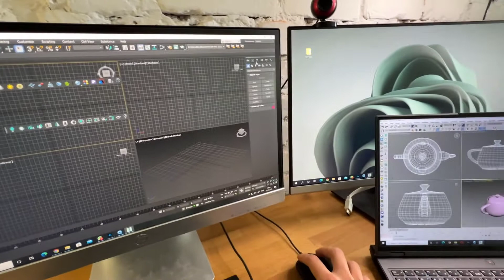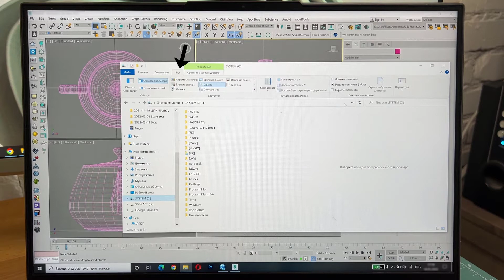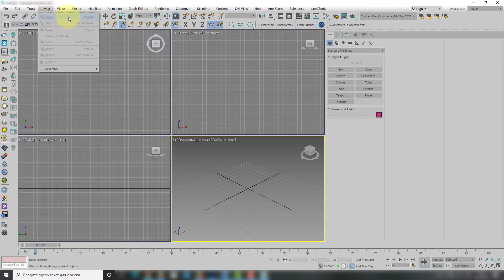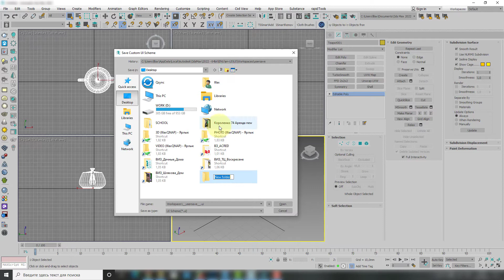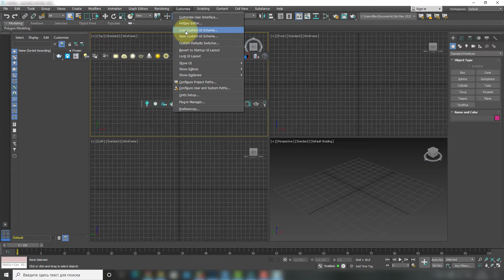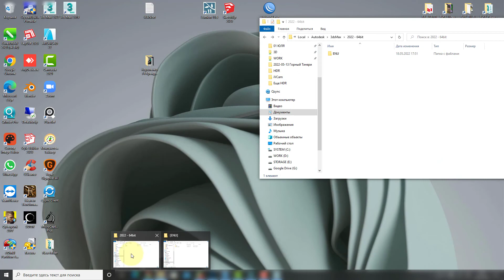Как перенести настройки 3DS MAX с одного ПК на другой?!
Установил 3ds Max на другом компе или просто переустановил систему?! Опять весь интерфейс 3d Max заново настраивать…🤦‍♂️ Не расстраивайся, есть решение!) В этом видео я покажу два способа, как быстро перенести настройки 3ds Max с одного ПК на другой. Смотрим!🎬
🙾  Антон Шахматов / Наставник по 3D графики и дизайна
Обучающие курсы 3DS MAX / Corona Renderer / SketchUp
Дистанционно / Индивидуально